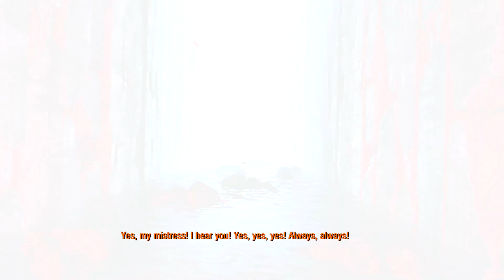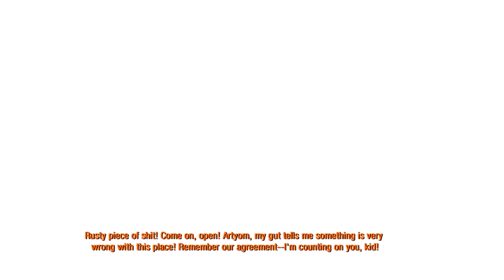Metro 2033 Redux | Am I On Drugs? - Part 4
Welcome to metro 2033 redux the new and improved metro 2033 this is still a blind lets play so I hope you enjoy this new and grand adventure I totally won't die I promise lol so stay positive :)